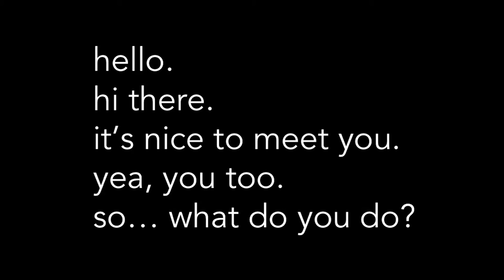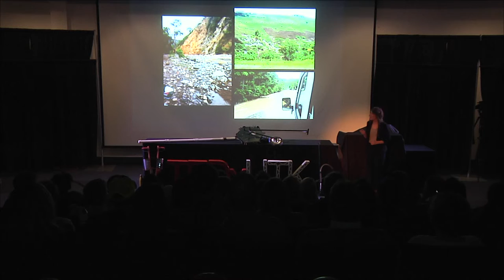Stopping land degradation in northern Haiti | Becca Harman | TEDxUTK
Can we avoid human conflict by taking care of our shared lands? Becca Harman thinks the soil beneath our feet holds the answer to the conflicts that divide us. Her talk explores what's standing in the way of protecting the landscapes that strengthen communities.

Becca Harman is currently pursuing her Masters in Soil Science with an emphasis on international development at UT. She received her Bachelor of Arts in History and French in 2010 before managing an organic farm in Dallas and working in agricultural development in northern Haiti. Her husband, David Harman, is currently a Masters in Fine Arts student in painting. She greatly looks forward to contributing to the efforts of the Office of National Scholarships and Fellowships during her time as a graduate student.